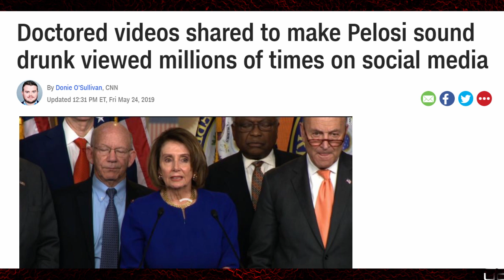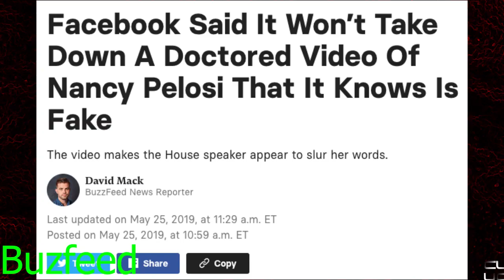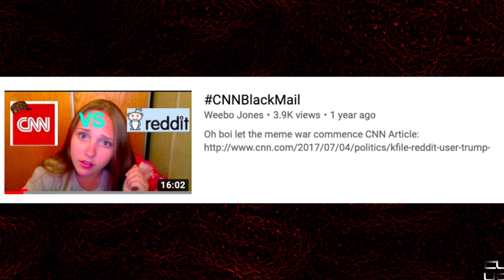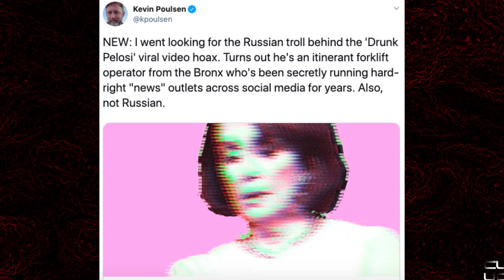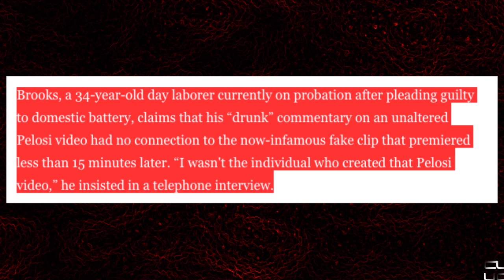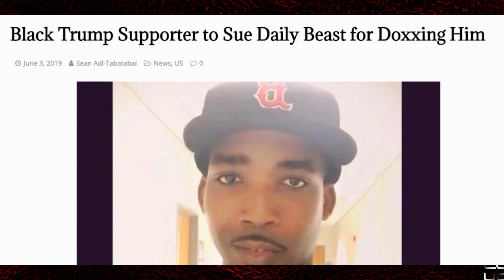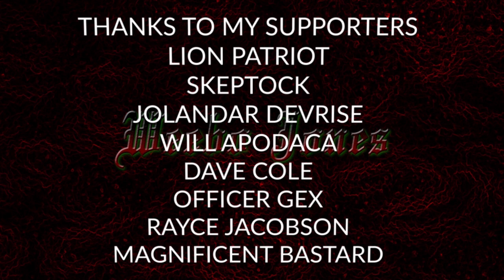Daily Beast Doxxes Private Citizen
They never learn, do they??

***Sources***

Facebook refuses to delete fake Pelosi video spread by Trump supporters 2wiC5Cm

Facebook Said It Won’t Take Down A Doctored Video Of Nancy Pelosi That It Knows Is Fake

Pelosi Video Shows Nothing at Facebook and Twitter Has Changed Since 2016: https://

President Trump Directed His Attorney Michael Cohen To Lie To Congress About The Moscow Tower Project

BuzzFeed News Faces Scrutiny After Mueller Denies a Dramatic Trump Report: https:// nyti.ms/2KpdunM

Nathan Phillips Says He Was Playing Peacemaker When MAGA Students Taunted Him

The Covington Teen Is Suing the ‘Washington Post’ for $250 Million 2QJxkLS

How CNN found the Reddit user behind the Trump wrestling GIF

My Video on CNN reddit blackmail v=Da6tPmiVTdU&t=24s

Daily Beast accused of 'doxxing' alleged creator of ‘Drunk Pelosi’ video 2ESpTNv

Man Claims Daily Beast Wrongly Identiﬁed Him As Creator of Pelosi Video 2KnPlxP

*** Here's the Link to The Survey***

*** Wanna Send me Stuff in the mail?? ***

*** Wanna Connect?? **

Sundays on Mine

Weebo Live Thursdays @ 4 - 6 PM EST On my Channel

Lion Patriot
Dave Cole
Jolandar deVries
OfficerGex
Skep Tock
Will Apodaca
Magnificent Bastard
Rayce Jacobson